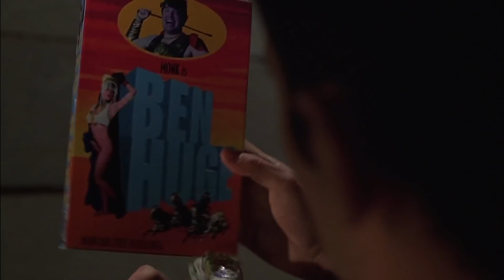Down To You | 'No Boyfriends' (HD) | Freddie Prinze Jr., Julia Stiles | 2000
After she runs into Al in the courtyard, Imogen decides it's time to break her own rule.

In this scene: Al (Freddie Prinze Jr.), Imogen (Julia Stiles), Eddie (Shawn Hatosy)

About Down To You:
College sophomore Al Connelly meets the girl of his dreams, freshman Imogen, and true love abounds. The two engage on a whirlwind courtship--they pick a song, eat a cake together, even make love. After a summer abroad, however, Imogen feels like the relationship is robbing her of her youth, and they go their separate ways. Al attempts to rebound from the relationship, determined to forget Imogen, and he goes to desperate measures to do so. Along the way, their wacky friends provide laughs, advice and sexual temptation.